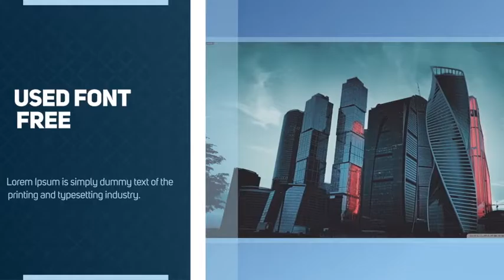Corporate Promo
Descriptions:

8 image placeholders
16 textholders set
100% After Effects (Shape)
Tutorial Included!
Text, color, size and duration control (FULL CONTROL)
Replace all images